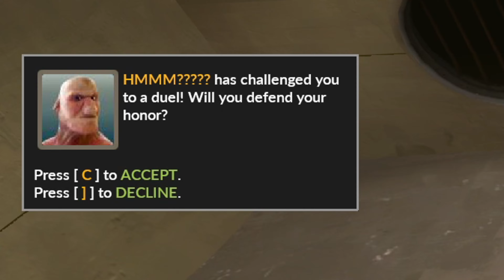FISH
This is fish hell